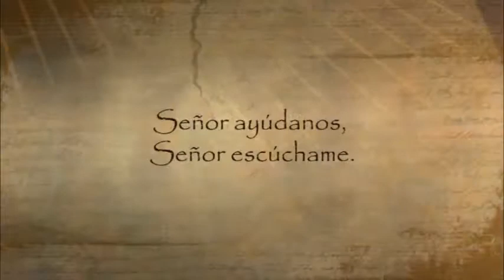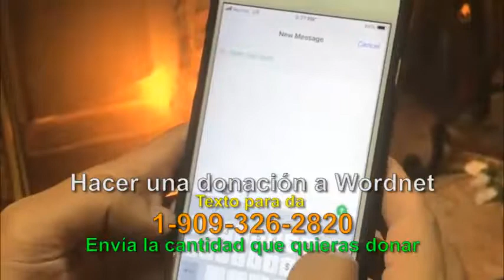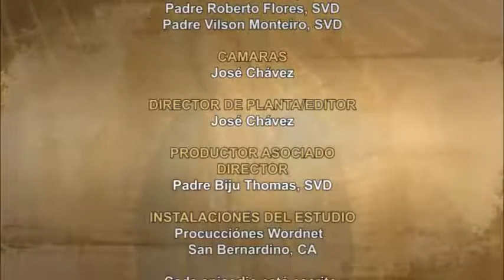Dios te Habla con Maria Eva Hernandez; El tema: “Vengan ante la presencia del Señor, porque...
“Vengan ante la presencia del Señor, porque él ha escuchado las quejas de ustedes”.